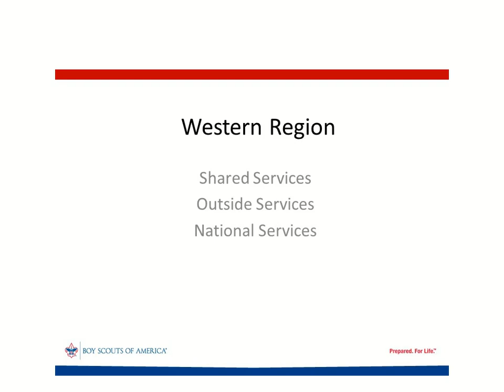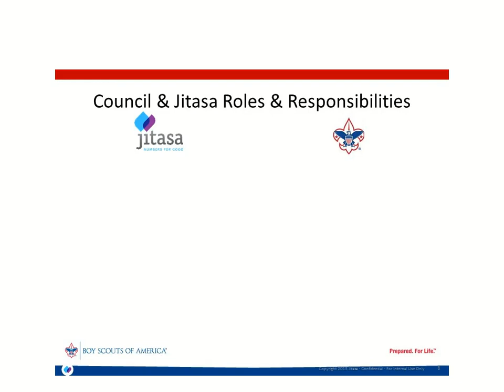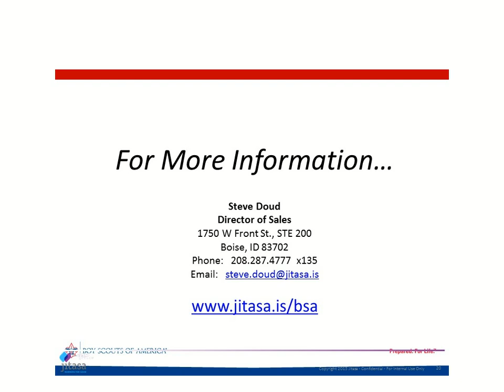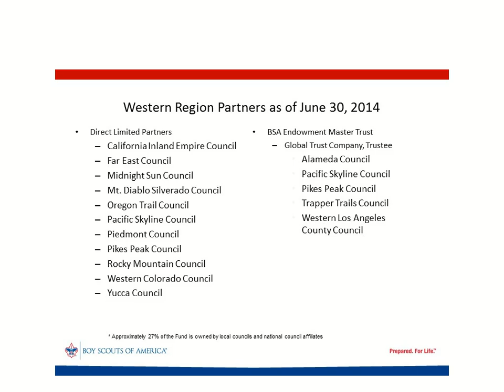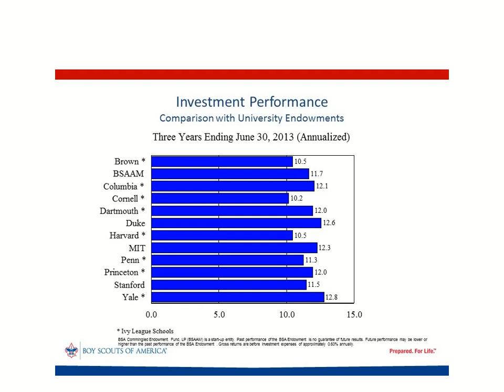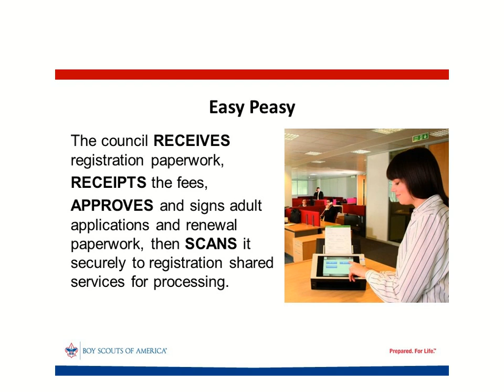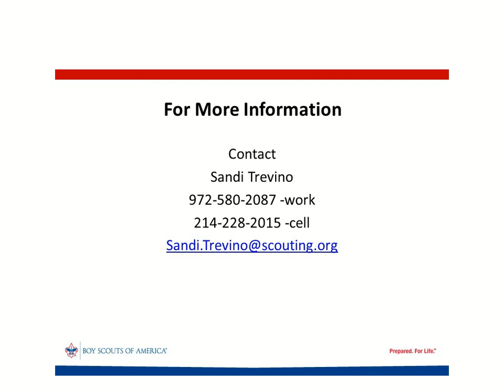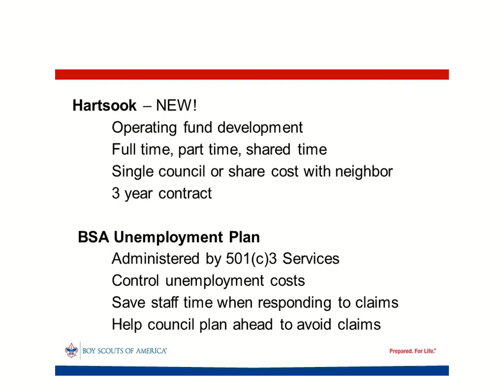Shared Services Overview Webinar